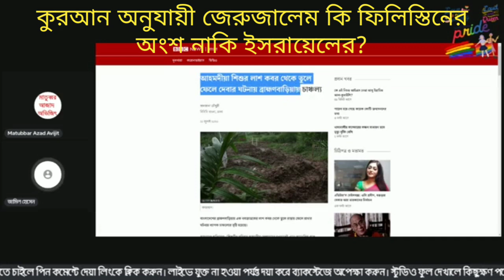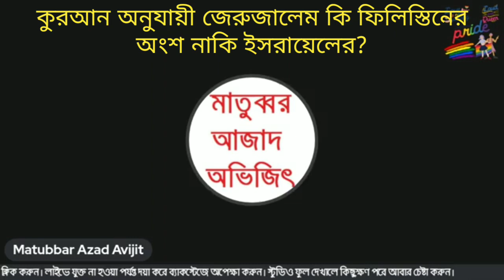জেরুজালেম কি ইসলাম অনুযায়ী ইসরায়েল বা ফিলিস্তিনের অংশ? 04/02/2022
Is Jerusalem part of Israel or Palestine according to Islam?